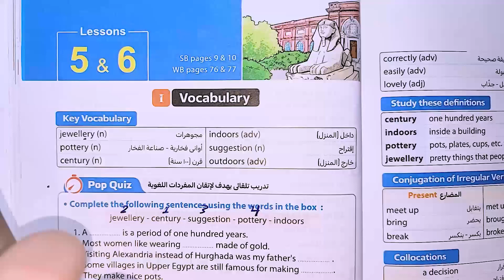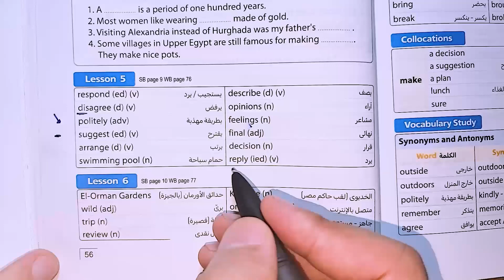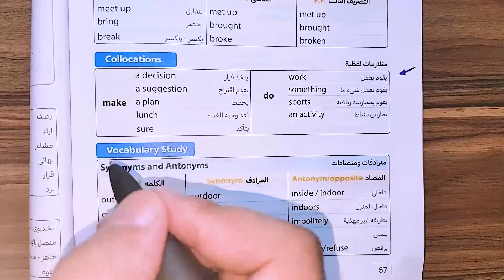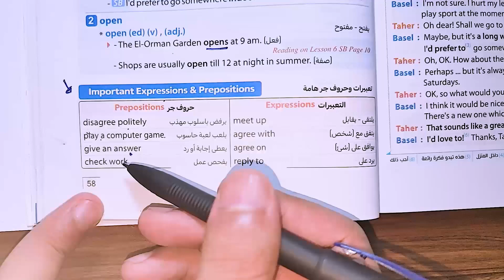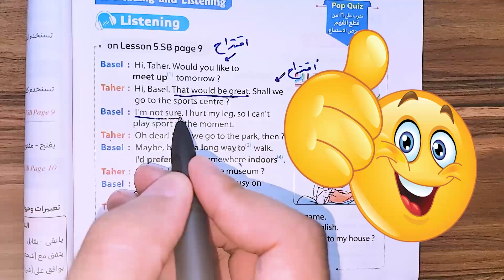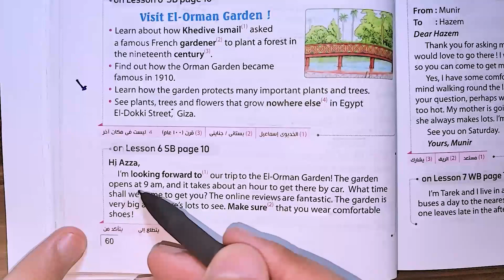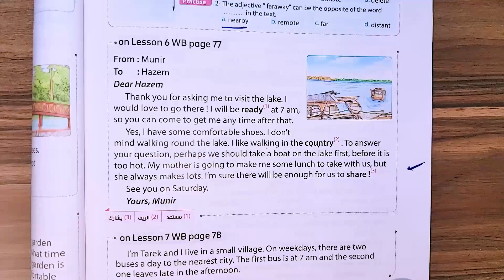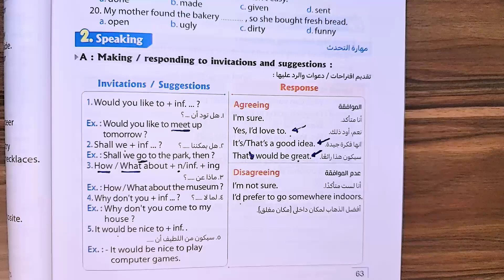شرح انجليزي الصف الثالث الاعدادي الوحدة الاولي الدرس الخامس والسادس ترم اول Unit 1 New Hello 2024